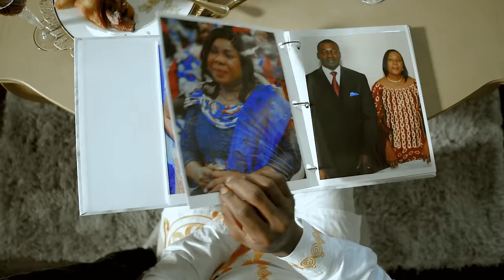MC MUSIC - LOCALISE (STEVE MUANZA) OFFICIAL MUSIC VIDEO